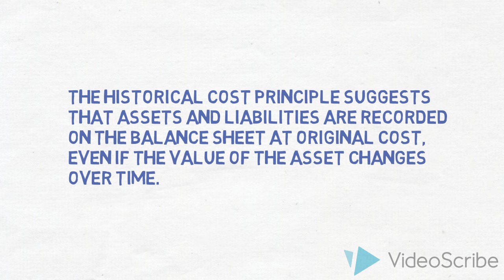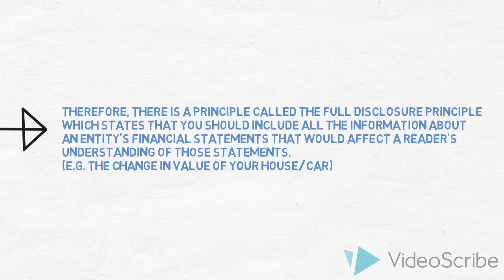The Historical Cost Principle-The Basics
Made with Videoscribe